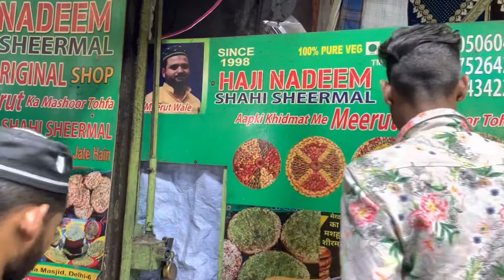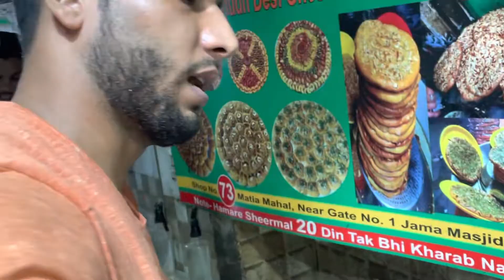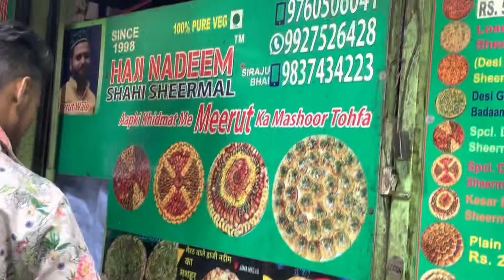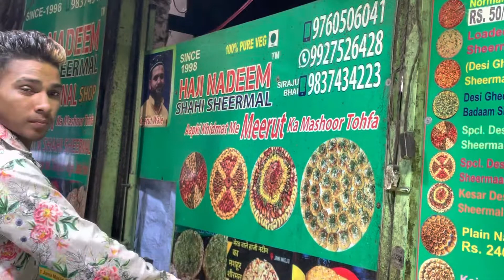Famous Sheermaal In India, Desi Ghee Sheermal Process at Haji Nadeem Sheermal Jama Masjid Delhi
This is one of the India’s famous dish known as sheer mall the shop is located at Delhi Jama Masjid area Haji NADEEM famous sheermal made of Desi ghee and dry fruits.